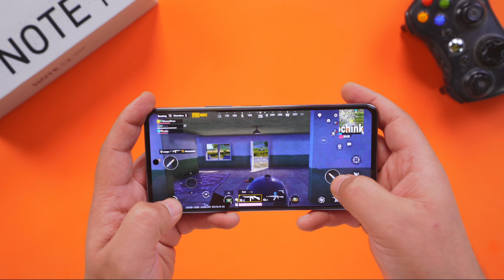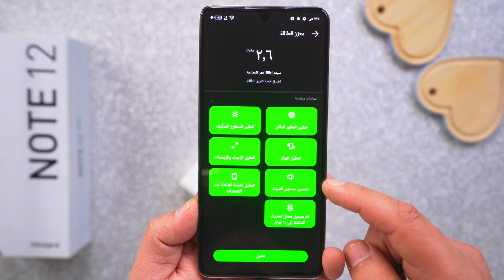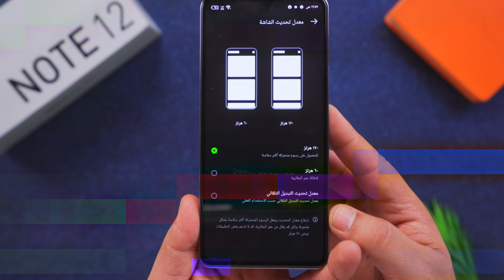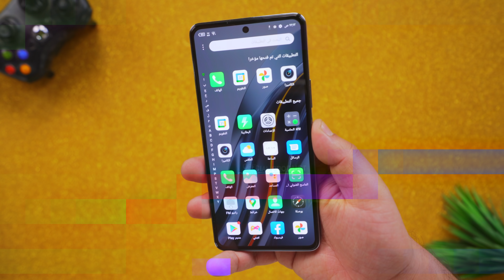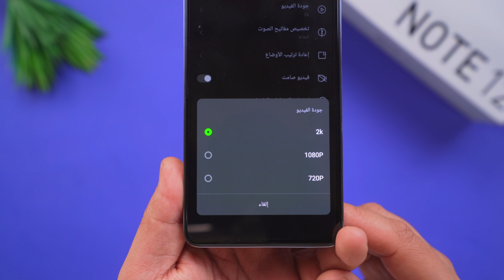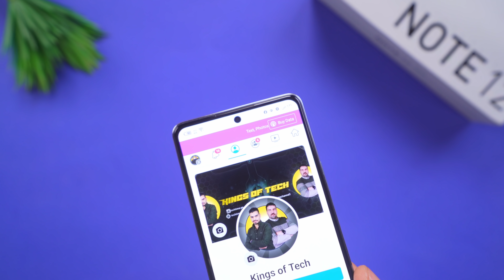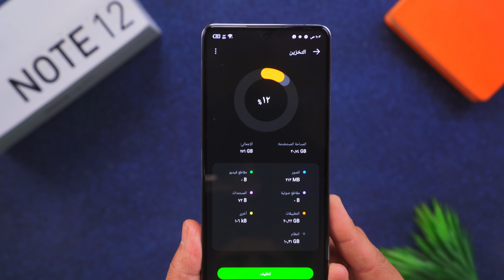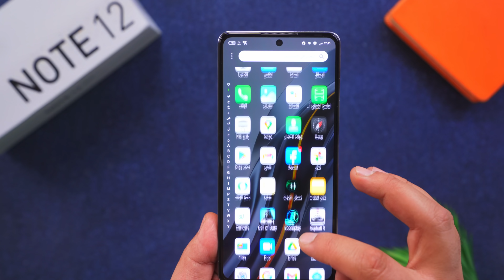جهاز يبرد القلب ❄️ infinix note 12 VIP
iحدث اصدارات شركة انفنكس وصل للسوق العراقي هاتف رجال الاعمال infinix note 12 VIP بهذا الفديو نقدملكم مراجعة عن اهم ميزات وعيوب هذا الجهاز وسعر في العراق

للدعاية والاعلان تواصلوا معنا عبر البريد الالكتروني